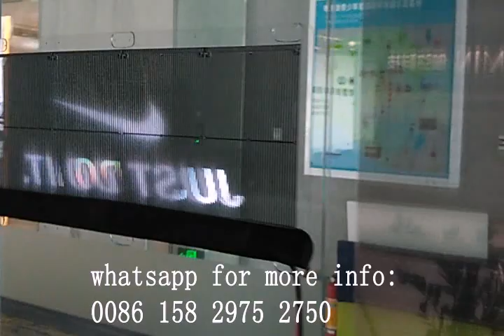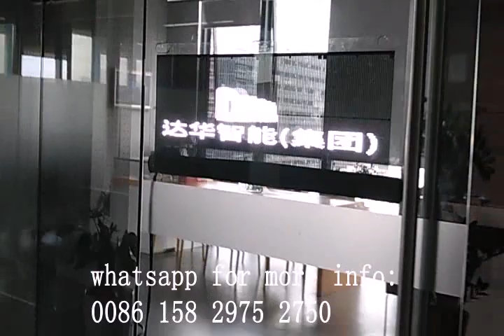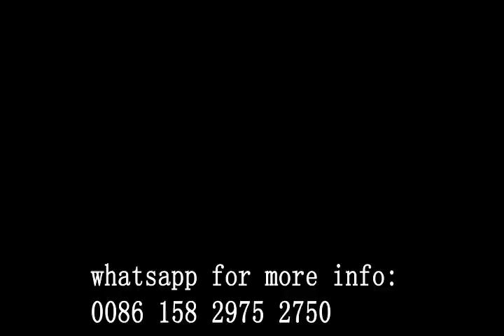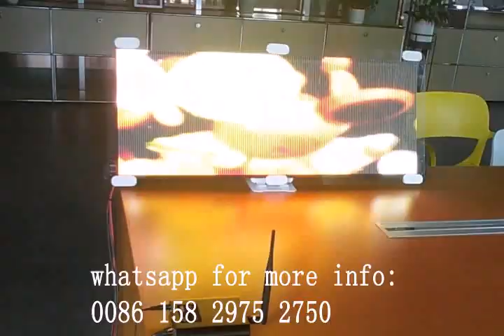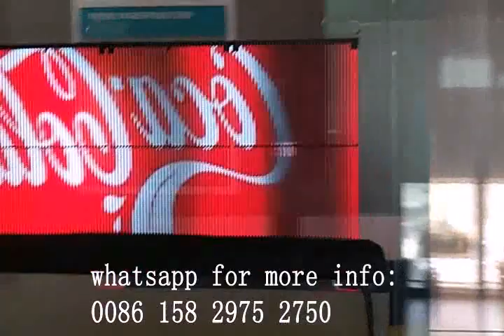car window LED screen, glass window display, vehicle window screen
led screen panel with transparent design for car, bus, taxi glass window, mobile video advertisement